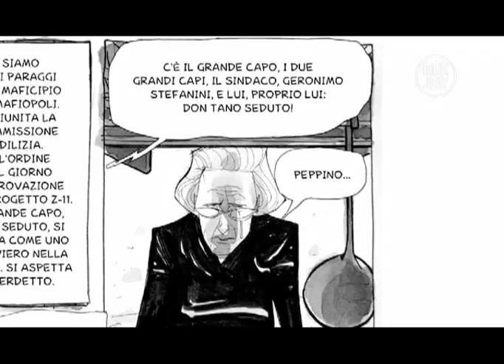Peppino Impastato recitato da Occupy DeeJay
Un passo tratto da "Peppino Impastato, un giullare contro la mafia", di Marco Rizzo e Lelio Bonaccorso, recitato dai ragazzi di Occupy DeeJay in occasione dello spazio dedicato a BeccoGiallo dal programma il 7 giugno.